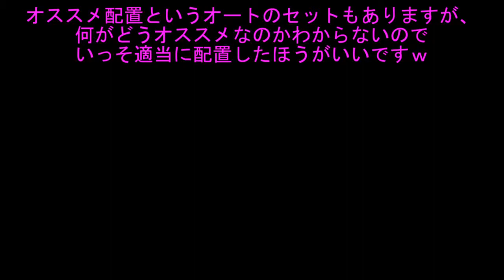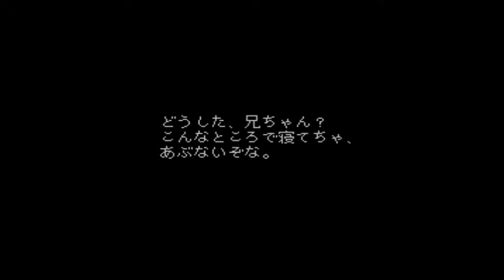【クロノ・クロス 実況プレイ Part.3】 のんびり気ままにまったりプレイ！ 【ＥＴ・ナベ】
エルニドであってエルニドじゃない？
セルジュが既に死んだ世界

‡　クロノ・クロス　実況プレイ　再生リスト　‡

‡　クロノ・クロス　実況プレイ　Part.1　‡

‡　クロノ・クロス　実況プレイ　Part.2　‡

‡　クロノ・クロス　実況プレイ　Part.4　‡